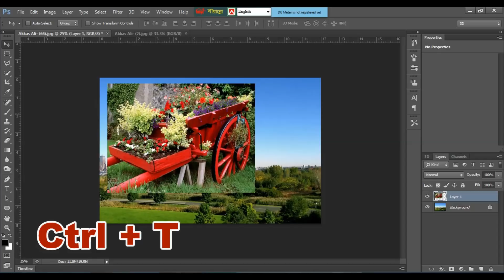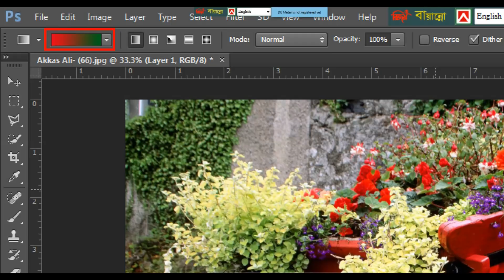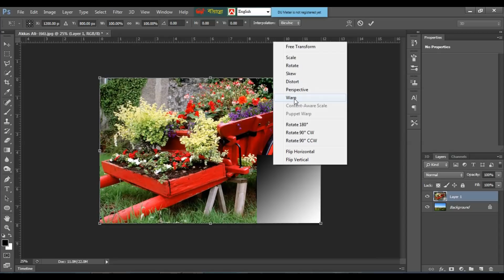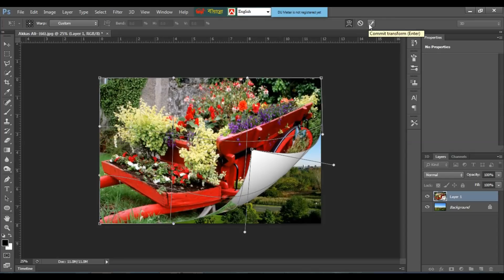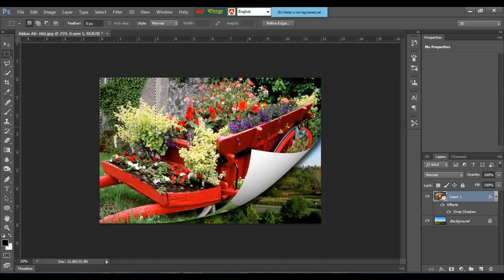Photoshop Page Curl Effect || Paper Folding in Bangla